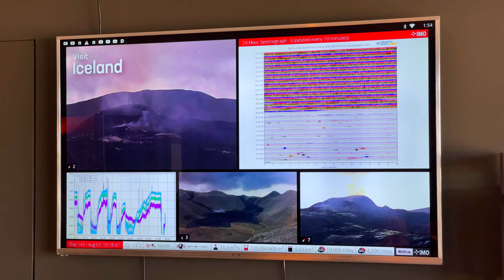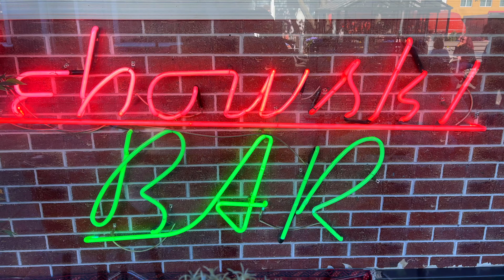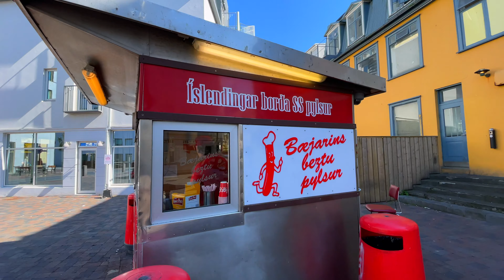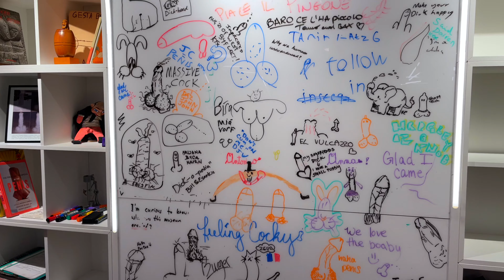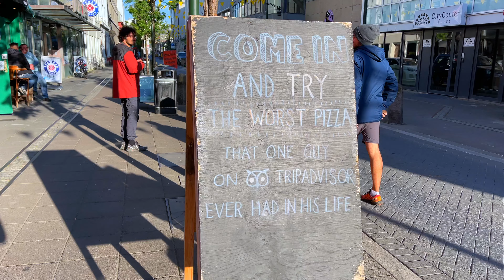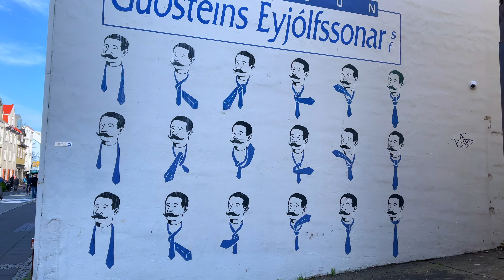Squalo Putrefatto e museo fallico - RING ROAD/ 4 Pagliarani in Islanda Pt.8 🇮🇸